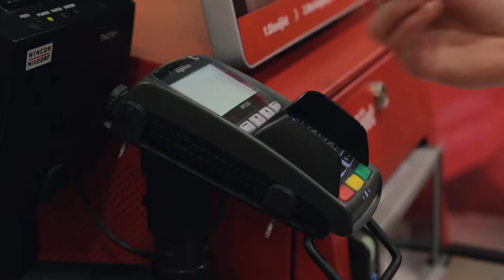Bezkontakta norēķinu tehnoloģijas ieviešana - liels solis pretī ērtākai iepirkšanās pieredzei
Dainis Bērziņš, Rimi Baltic IT vadītājs, redz - bezkontakta norēķini ir veids, kā var padarīt klientu iepirkšanās pieredzi ērtāku.